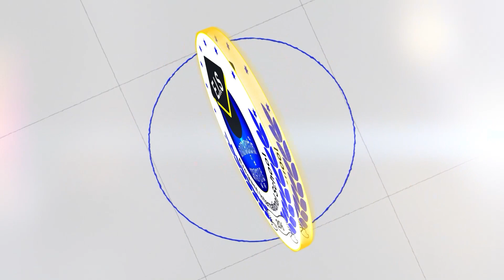ការប្រកួតនិទានរឿងជាភាសាខ្មែរ វគ្គផ្តាច់ព្រ័ត្រ​ ឡេង កែវចន្ទពិសី សិស្សថ្នាក់ទី៥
ការប្រកួតនិទានរឿងជាភាសាខ្មែរ វគ្គផ្តាច់ព្រ័ត្រ នៅថ្ងៃទី១៨ ខែធ្នូ ឆ្នាំ២០២៣
ឡេង កែវចន្ទពិសី  សិស្សថ្នាក់ទី៥ នៃសាលាអន្តរជាតិ អេឡេហ្គឹន
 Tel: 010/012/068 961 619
ចុចទីនេះដើម្បីទាញយក EIS School App: